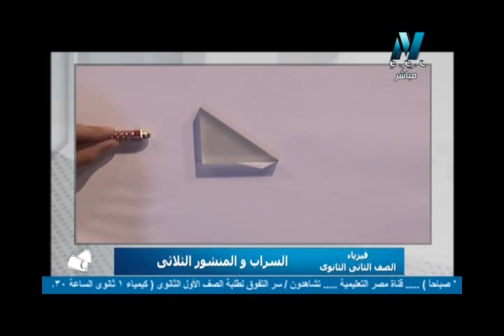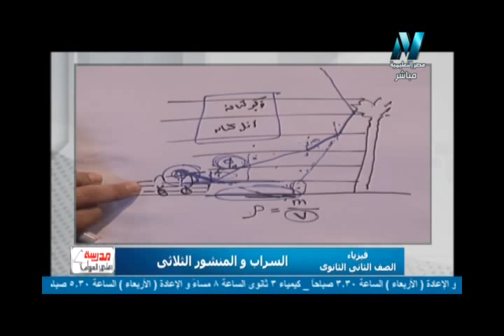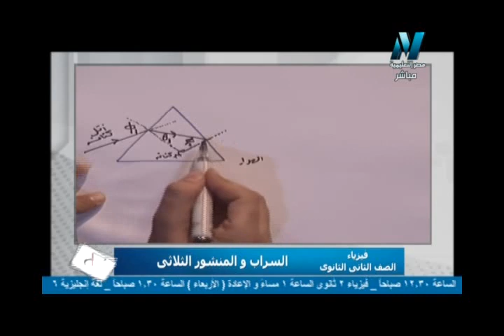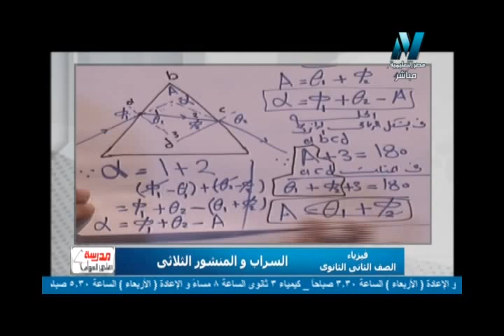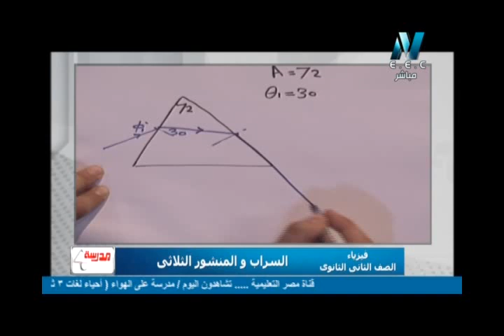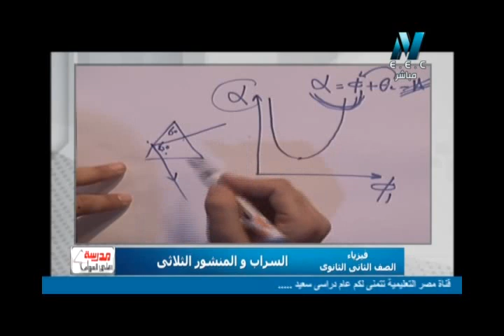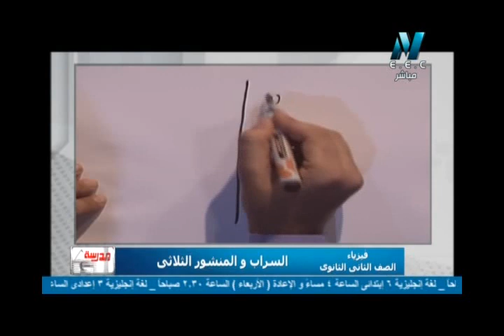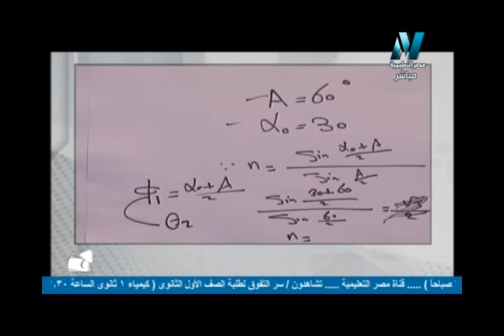14-11-2017 فيزياء 2 ثانوي حلقة 8 تطبيقات الزاوية الحرجة و الانعكاس الكلي : السراب و المنشور الثلاثي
فيزياء 2ث - الحلقة 08 - تطبيقات الزاوية الحرجة والانعكاس الكلى (السراب والمنشور الثلاثى) 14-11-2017 أ محمد سعيد الربعي